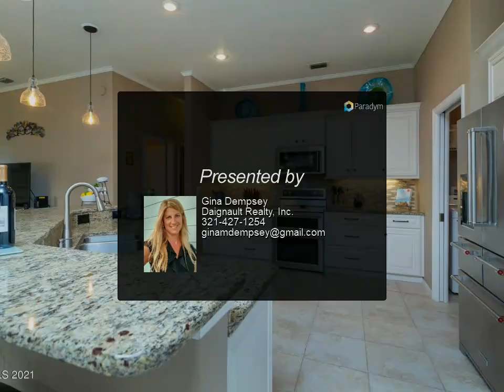Daignault Realty, Inc. - 372 Jeremy Court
Please enjoy this property video created by Daignault Realty, Inc.

Remodeled 3 bedrooms 2 full baths, & an office that can be a 4th bdrm. Formal dining & living rooms, open family room to the kitchen too. Recent upgrades, to name a few, are the remodeled kitchen, master bathroom, A/C, hot water heater, appliances, & so much more. Saltwater system pool surrounded by pavers is screen enclosed overlooking a private backyard perfect for entertaining & fun! Short drive to KSC, & an easy commute via SR528 to Orlando. Big .51 acre lot! Located close to the end of the cul-de-sac w/an oversized driveway. KitchenAid appliances, 5 drawer refrigerator, range w/dbl oven & convection cooking, convection microwave & new dishwasher! Furnishings are negotiable. Washer & Dryer convey!

2 full bath

Gina Dempsey
Daignault Realty, Inc.